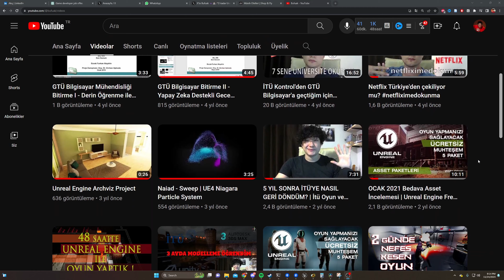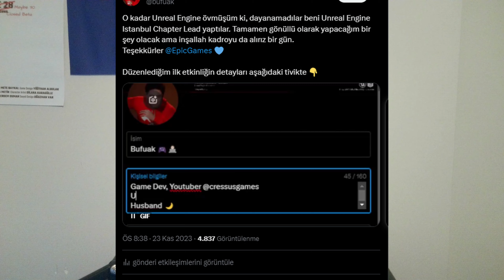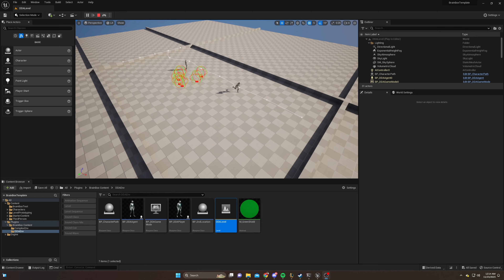UNREAL ENGİNE İSTANBUL TOPLULUK LİDERİ OLDUM!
Yıllardır Youtube'da, etkinliklerde ve dost meclislerinde yeterince Unreal Engine övmüş olacağım ki Epic Games beni Unreal Engine İstanbul Chapter Lead olarak bünyesine dahil etti. Bu "gönüllü" görevden dolayı çok mutluyum ve bu mutluluğumla beraber sizlere ilk etkinliğimi de paylaşmak istiyorum :)

Unreal Engine kullanarak geliştirmiş olduğunuz muhteşem oyunlarınızı ve projelerinizi, çekmiş olduğunuz harika ötesi film/animasyonlarınızı ve buna benzer diğer mükemmel işlerinizi aşağıdaki etkinlikte bulacağınız form üzerinden ulaştırın. Sizlerin bu projelerini tek bir video içerisine getirerek bir "Sizzle Reel" oluşturacağım. Bu videoyu da kanalımda paylaşarak, sizlere az da olsa görünürlük sağlamak ve oluşturacağımız topluluğun ilk tohumlarını ekmek istiyorum.

Sonraki etkinliklerde görüşmek üzere ✌

Ben Bufuak. Bu kanalda Unreal Engine 4, Unreal Engine 5 eğitim videoları, oyun geliştirme, oyun yapımı, oyun programlama ile ilgili videolar paylaşıyorum. Aktif olarak Unreal Engine 4.26 ve Unreal Engine 5 kullanıyorum ve sizlerle kendi oyun projelerimde öğrendiğim yeni bilgileri, yaşadığım sorunları ve oyun yaparken kazandığım deneyimleri aktarmaya çalışıyorum.

Sizler de beni takip ederek, oyun geliştirme eğitimlerimi izleyebilir; oyun kültürü ve oyun yapımı hakkında benim tecrübelerimden faydalanabilirsiniz. Eğer Unreal Engine'e yeni başlıyorsanız korkmayın, başlangıçtan orta seviyeye sizlere Unreal Engine 4 ve Unreal Engine 5'te olabildiğince yardımcı olmaya çalışacağım.